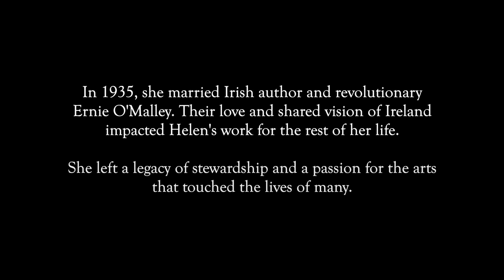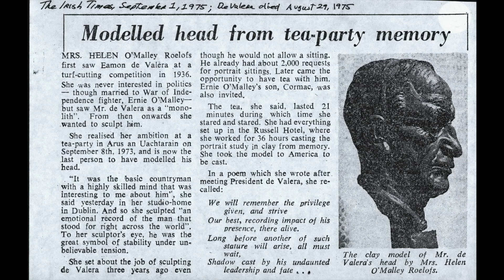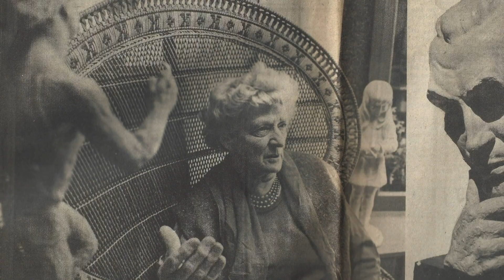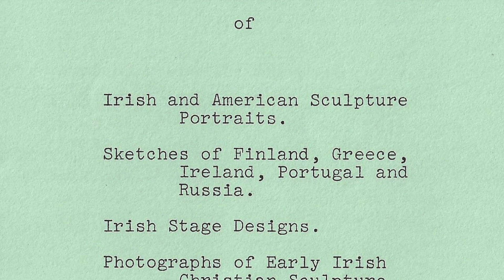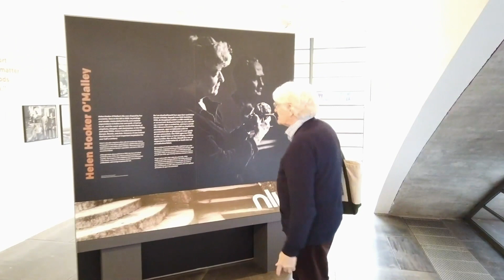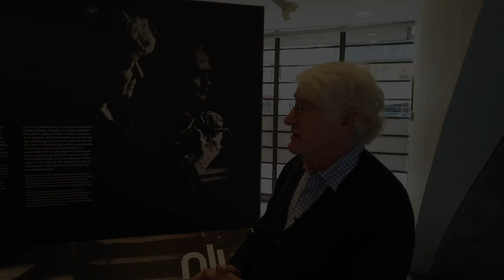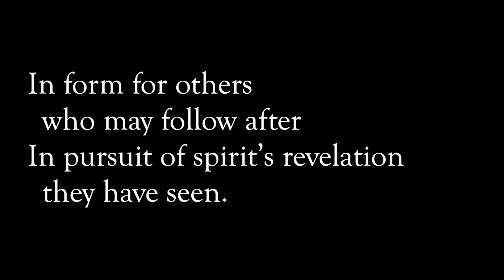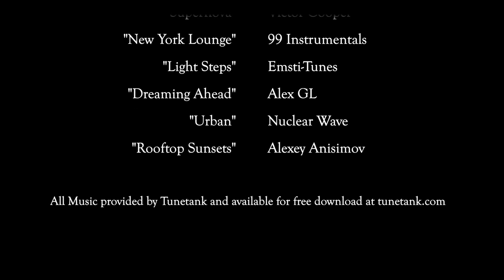Camera and Clay: The Artistic Exploits of Helen Hooker O'Malley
Camera and Clay is a tour through Helen Hooker O’Malley’s artwork, primarily her photography and sculpture. This prolific artist’s work spanned much of the 20th century. The documentary investigation of O’Malley is supported by archival interviews with Helen, her family, fellow artists, and art historians as well as sweeping views of her work throughout. This program seeks to illuminate a uniquely powerful female artist with musical galleries, excerpts from her story, and critical commentary.

Helen Hooker O’Malley, was a sculptor who took beautiful photographs, painted, sketched and built set designs. She did this all while collecting art and supporting other artists. She was both wealthy and beautiful, and as a former junior national tennis champion, she was extremely athletic.

Married and divorced from Irish revolutionary and author Ernie O’Malley, she would remain captivated by the Irish chapters of her life, and the character of the Irish people, for the rest of her days.  She explored this lasting fascination with O’Malley and Ireland in her work.